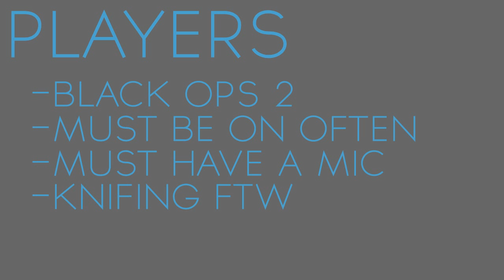xJMx Clan RECRUITMENT! [CLOSED]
Good Luck :)